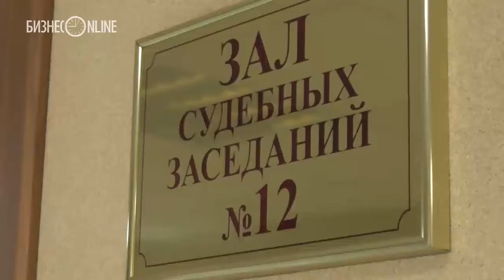КПРФ не удалось через суд снять "Коммунистов России" с выборов в Госсовет РТ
Команда лидера КПРФ в Татарстане Хафиза Миргалимова пытались через суд снять с выборов своих идеологических единомышленников из «Коммунистов России». Верховный суд РТ рассмотрел заявление руководства татарстанского отделения КПРФ об отмене решения ЦИК РТ о регистрации республиканского списка «Коммунистов России». Коммунисты-миргалимовцы, давно находящиеся в противостоянии с командой Татьяны Гурьевой, настаивают на том, что избирком зарегистрировал их, невзирая на ряд нарушений, в частности, будто бы не проводилась проверка подписей, а сами подписные листы не были оформлены должным образом. «Коммунисты России» утверждают, что КПРФ опасается, что они отнимут на выборах их традиционный электорат, и потому пытается выбить их из предвыборной гонки любыми способами.

видео: Юлиана Семенова